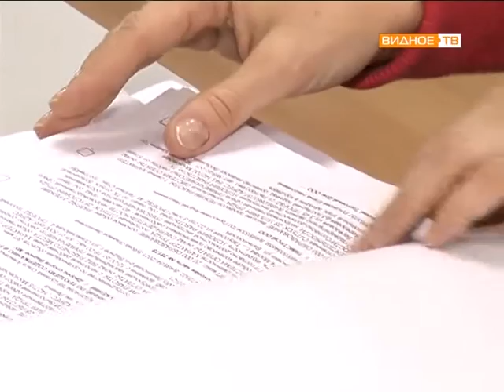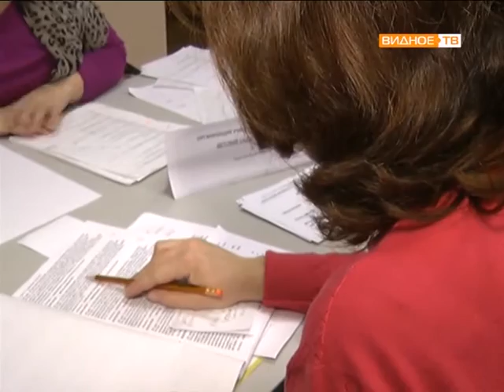8-ая ярмарка вакансий